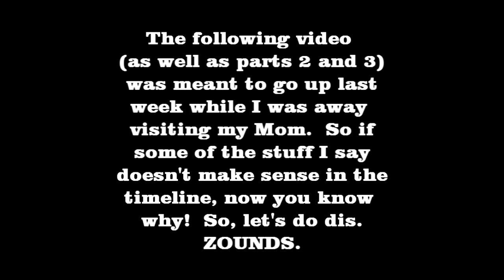Yoshi's Island Part 1: So Happy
What could it be?  None other than what it is!